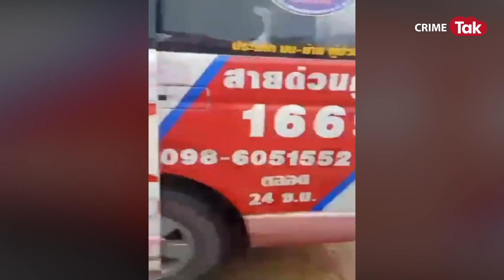पुलिसवाले ने जब प्रेग्नेंट औरत को मारने के बाद 34 बच्चों का क़त्ल किया! | CRIME TAK